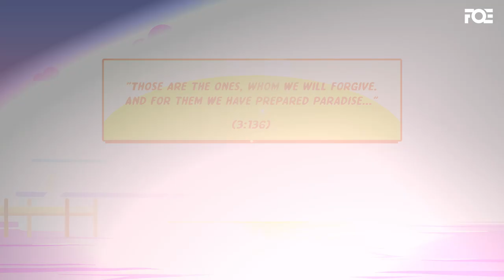Paradise is for the Sinners - Mufti Menk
We are sinners, yes, but we are repenters.

We are humbly thankful to our amazing Patreons for their continuous support since Day 1 and made it possible for our works to reach billions of people

CHAPTERS
0:00 Paradise is for the Sinners
0:57 Jannah was created for you and I
1:48 When you falter, come back, repent
2:05 Donation